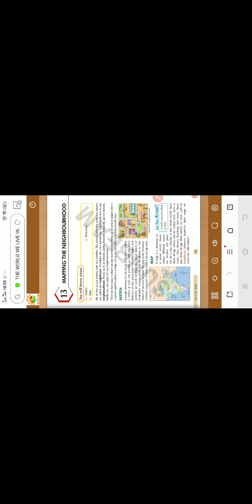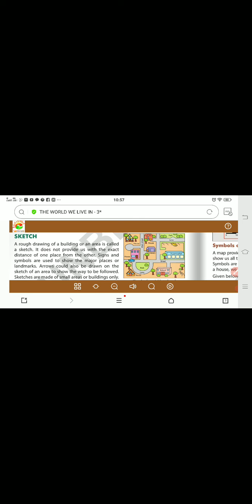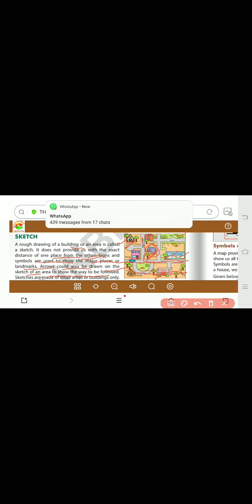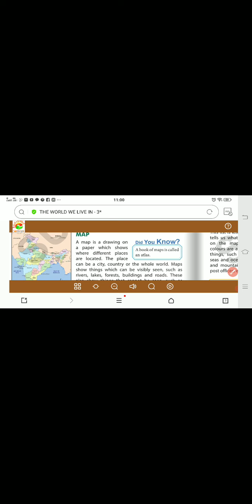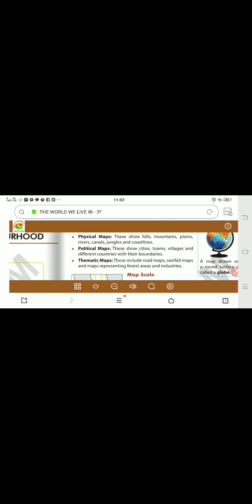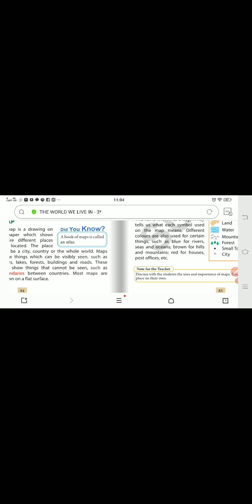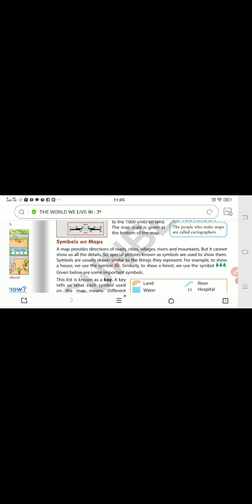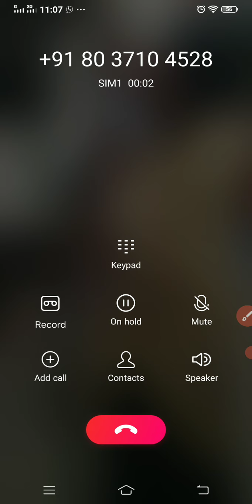class 3 lesson 13 part 1